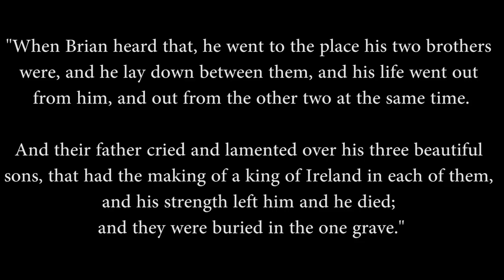Exploring Celtic Mythology: The Tragedy of the Sons of Tuireann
There is practically no artwork for this story, so I had to use a lot of generic pictures and art. Great story either way though.
Celtic Myths and Legends on Amazon